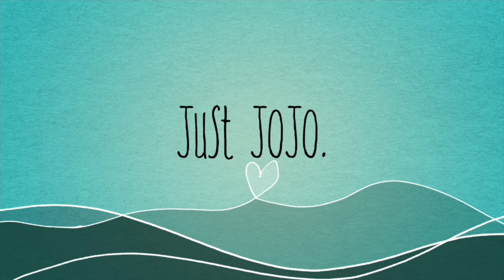ASMR: SEAFOOD BOIL MUKBANG! 🦀 …disaster lol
TODAY.. I’m finally trying a seafood boil for the FIRST time! I got it from a local seafood place.
I’ve had lots of seafood, but never altogether in a seafood boil, so I’m super excited!